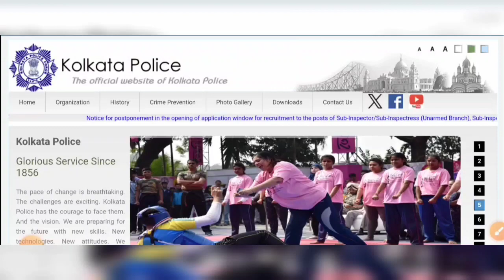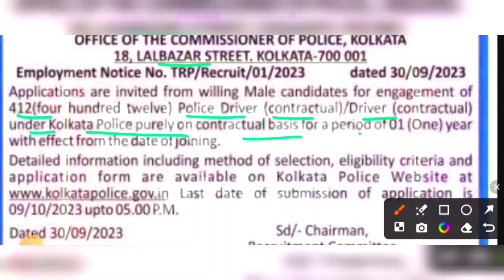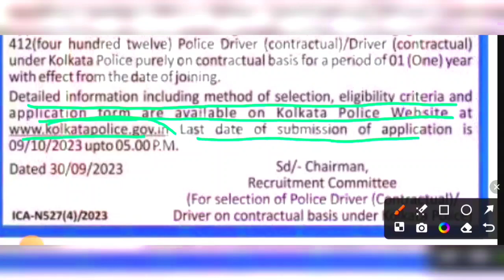কলকাতা পুলিশে প্রচুর শুন্যপদে গ্রুপ D নিয়োগের বিজ্ঞপ্তি প্রকাশ 2023🔥Kolkata Police Recruitment 2023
Title:-   কলকাতা পুলিশে প্রচুর শুন্যপদে গ্রুপ D নিয়োগের বিজ্ঞপ্তি প্রকাশ 2023 | Kolkata Police Recruitment 2023

Notice:-

kolkata police result 2023
police constable preliminary exam result
kp constable preliminary exam 2023 result
kp constable exam result
kolkata police vacancy 2023
kolkata police exam result 2023
kolkata police constable recruitment 2023 exam

kolkata police

kolkata police constable vacancy 2023

kolkata police exam new date 2023

kolkata police constable date 2023

kolkata police

kolkata police

kolkata police

kolkata police